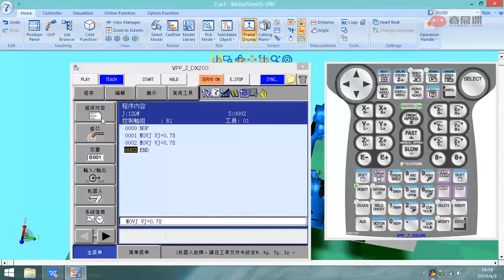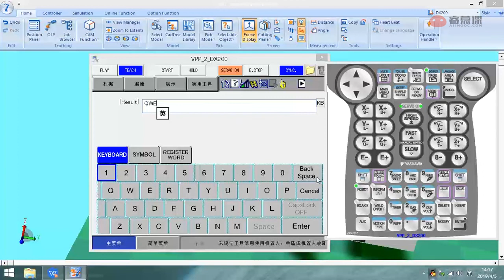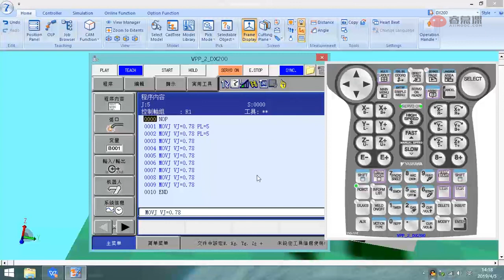3 1 JOB程序操作